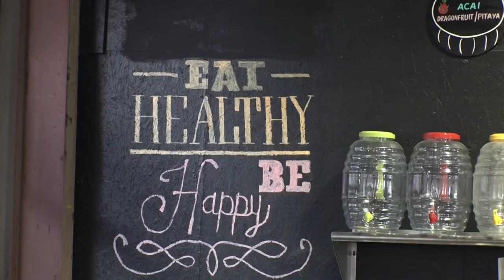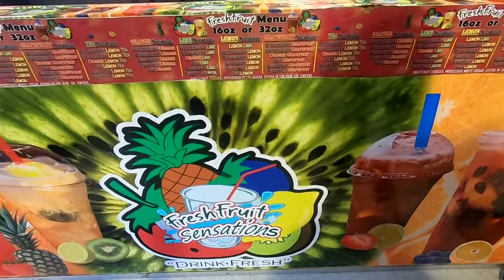New Central City food market opens in New Orleans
New Orleans Chef Gary Netter revitalized a Central City lot, turning it into a fresh produce corner store.